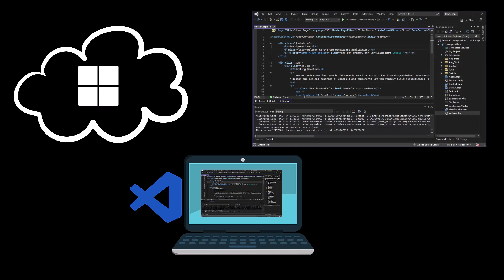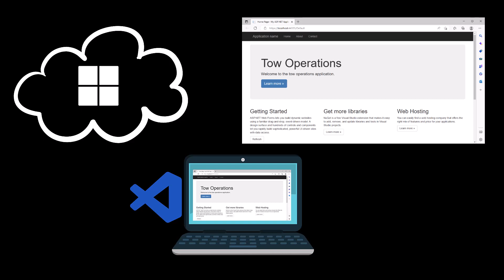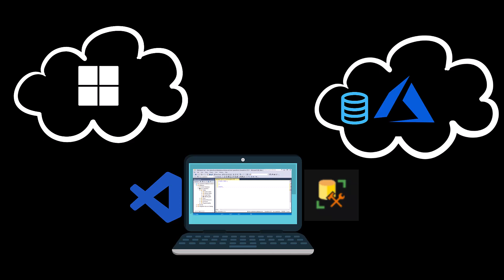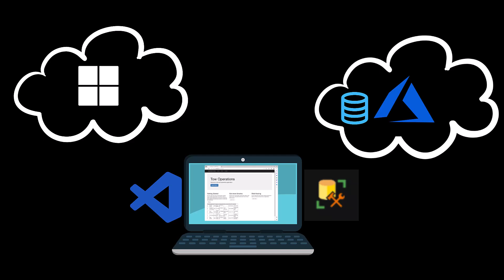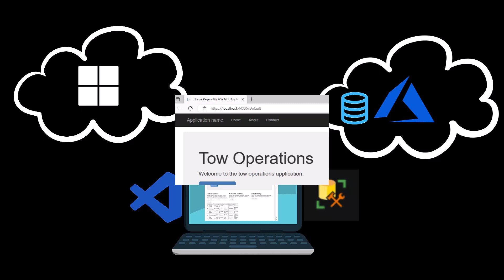How WebForms Development Works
In our last WebForms episode, we blasted through an example where we created a simple WebForms application from a template and then connected it to an Azure SQL database in order to display a simple list. Lots of things happened in that episode and so now we're going to sit back and take a bird's eye view at all the tech we used, how, where, and when it connects to various services, and how we can publish our work to the cloud. This is a great time to stop, review, and encourage questions before we start learning more about how to develop our application with all the familiar controls like text boxes, combo boxes / drop down lists, list boxes, and all kinds of other cool stuff.

You are watching this one now!